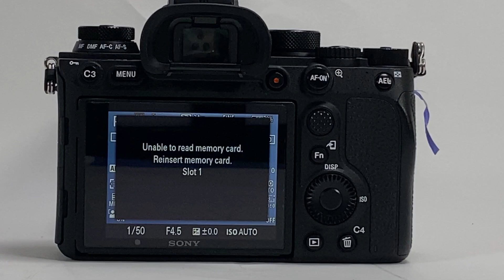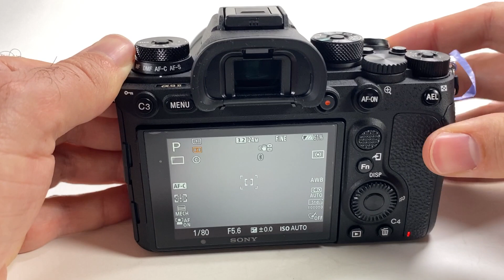Getting Your Sony A9M2 ILCE-9M2 Repaired | SD Card Slot Repair Replacement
Sony ILCE-9M2 A9M2 One of the SD Card Slots was damaged when a customer inserted a damaged SD care into Slot 1. This is an overview video going over the process for replacing the SD Card slot.

Turnaround time for SD card slot replacement is less than a week after the estimate is approved.

Sony A9M2 Card Slot Repair

Hey guys it's Sherman I'm one of the techs here at VideoOneRepair.com

I’m working on a Sony A9mark2 camera that was sent in for repair.

The customer has had an unfortunate accident with it. When he inserted his SD card he didn’t realize it was physically broken causing damage to the internals of card slot one. Once he removed the broken card, the card slot would no longer accept any SD cards and displayed a reinsert card error message.

Inspecting the SD card slot 1, I saw that it is damaged and will need to be replaced.

When replacing the card slot I am using a genuine part sourced directly from Sony.

The card slot is mounted on the main circuit board. Using special soldering methods I am able to remove and replace the SD card slot without having to replace the main circuit board resulting in a much lower repair cost.

After replacing the new SD card slot, it’s now time to put the camera back together for testing.

As you can see the SD card is working perfectly now.

If you are having any problems with your Sony Alpha A9M2 camera and would like to send it in for repair or talk to a technician, please give us a call or visit our website at VideoOneRepair.com